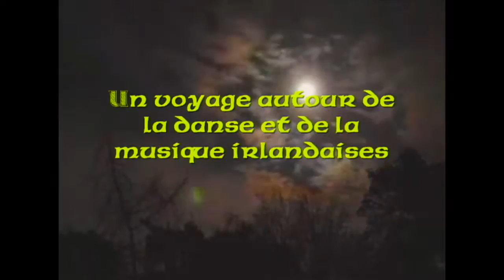Teaser La legende de Tir Na Nog .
Spectacle écrit et composé par Raphael Gachet-Mauroz .
Avec le groupe Tir Na Nog.
Conteuse Nora Ward .